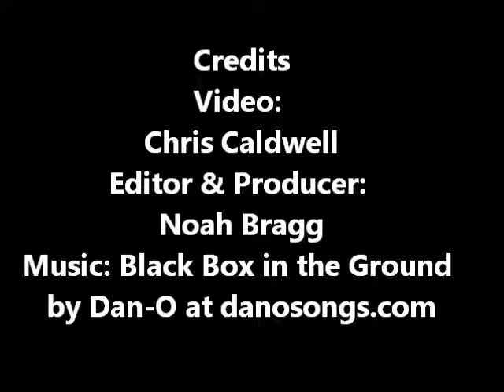2013 FXSB Breakout® 047055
2013 FXSB Breakout® 047055
VIN: 1HD1BFV2XDB047055
Color: Ember Red Sunglo
Base Price: $18,299.00
Security & ABS Option: $1,195.00
Freight: $390.00